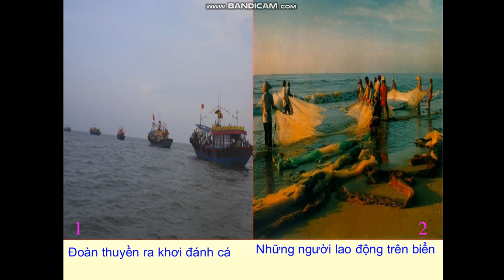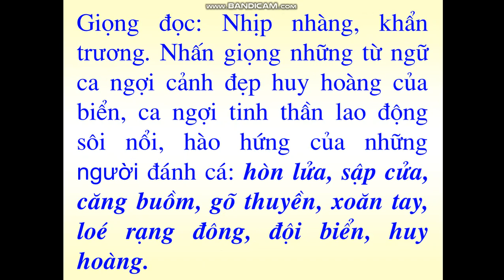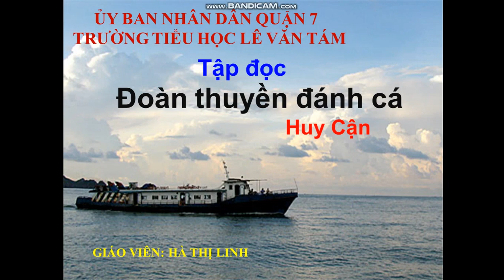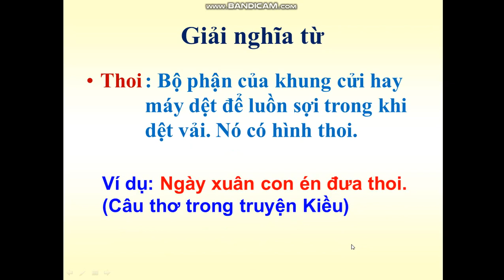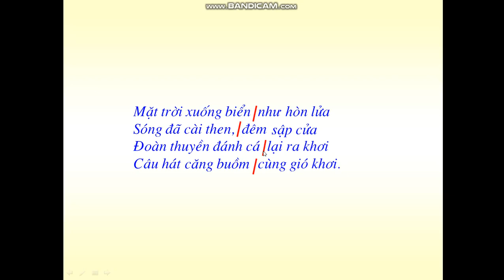Tuần 24 : Ngày 8/4 Tập đọc Lớp 4 Bài: Đoàn thuyền đánh cá